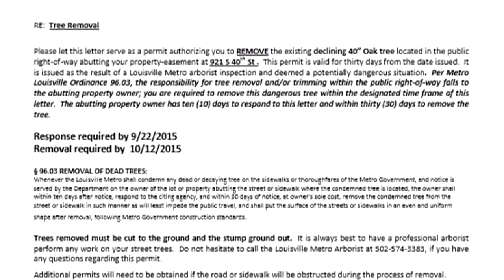Responsibility of storm damage in question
The man who lives here hasn't had power since Thursday afternoon, May 31. He's spent the weekend working on his yard, trying to get this tree chopped up and off of his home. And tonight, while he says this shouldn't have happened, all he wants is a littl